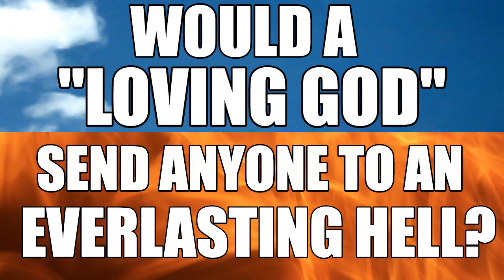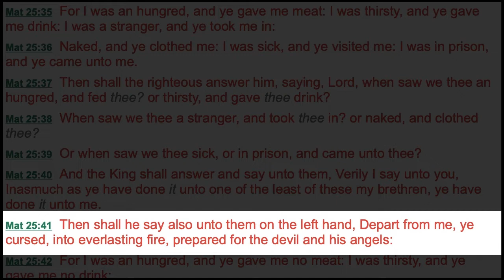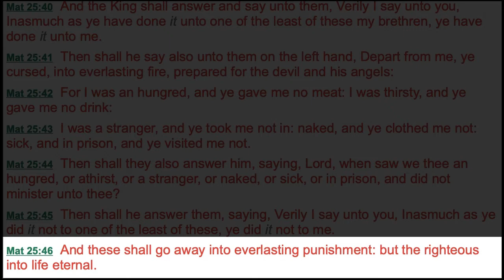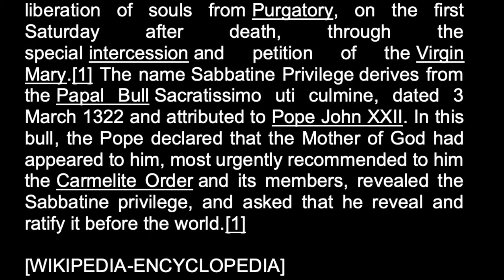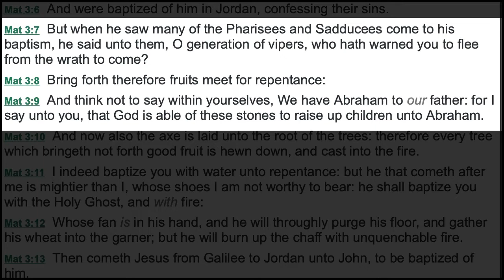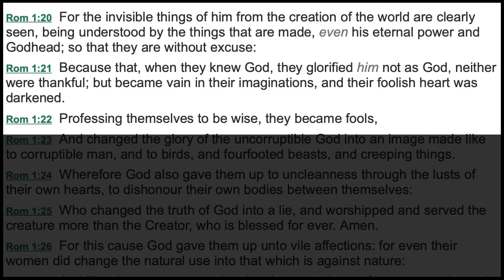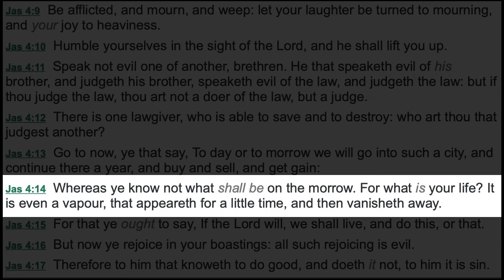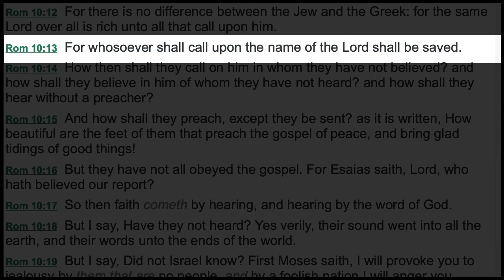Would a "Loving God" Send Anyone to an Everlasting Hell?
Many people are very well aware that God is a loving God, and yet they cannot, and will not believe, that HELL is a place of everlasting punishment and torment. Could a God of absolute LOVE send anyone to HELL and still be considered a God of LOVE? Tune in to this broadcast to see what the Bible has to say about these things.